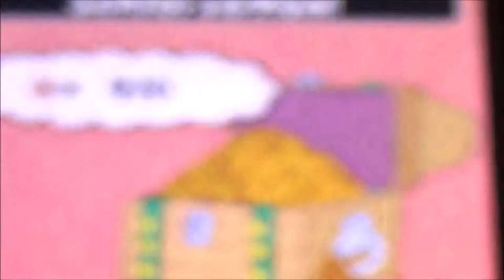SPONGEBOB SCHWAMMKOPF - DIE KREATUR AUS DER KROSSEN KRABBE #3 * Seesternmann eilt zur Hilfe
Spongebob Schwammkopf - Die Kreatur aus der Krossen Krabbe Part 3 Seesternmann eilt zur Hilfe

Alles klar, Kinder? AYE, AYE CAPTAIN! Wer wohnt in ner Ananas ganz tief im Meer? SPONGEBOB SCHWAMMKOPF! Dann schwingt euch an Deck und kommt ja nicht zu spät. Ein schwammotastisches Projekt startet auf meinem Kanal anlässlich meines Geburtstages. Wir spielen gemeinsam Das Spongebob Schwammkopf Game mit dem Titel Die Kreatur aus der Krossen Krabbe. Mein allererstes Videospiel, welches ich zusammen mit dem Nintendo DS lite zu einem Geburtstag geschenkt bekam wurde Grundstein und Anstoß zu einer großen Spiele -, und Gamingleidenschaft. Dieses Spiel hat damals meine Kindheit bewegt und war mein Einstieg in die Videospielewelt. Ich verdanke diesem Spiel so einiges.

Am 03. November 2006 für den Nintendo DS erschienen. Gespielt auf der Nintendo 3DS Konsole.